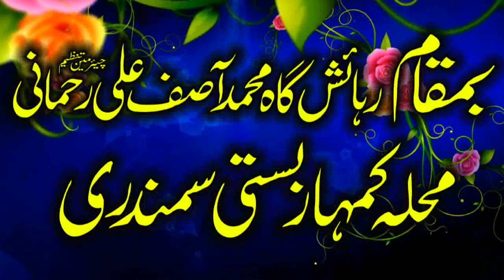Molana Qari Ahmed Abid Sahib. New Nice Aor Interesting Bayan Today. Samundri 2023